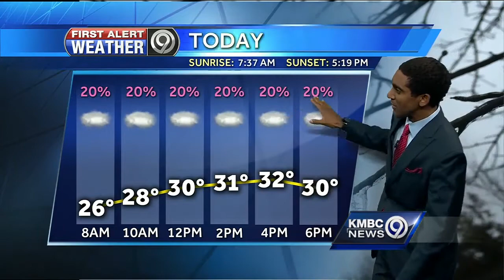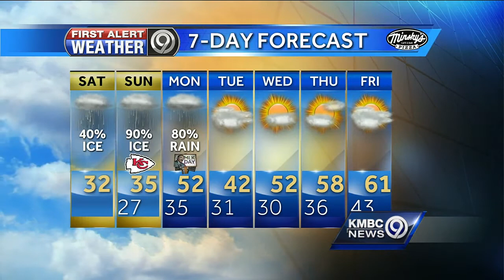Overnight freezing rain makes conditions slick, more to come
Some freezing rain that fell overnight has caused spots throughout the Kansas City metro to get a little slick, but there's much more freezing rain to come.